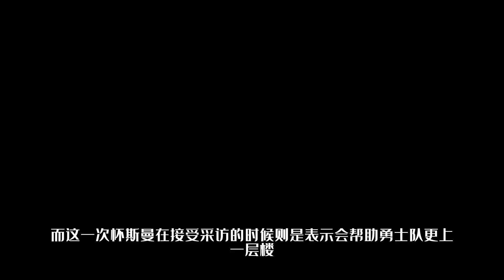快給我交易！大腿全“傷”了！庫裡公開喊話補强：靠單打獨鬥無法衛冕！勇士將為克萊與格林提供續約合同！三人組終老金州成為佳話！管理層太早支持年輕人奪權！NBA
快給我交易！ 大腿全“傷”了！ 庫裡公開喊話補强：靠單打獨鬥無法衛冕！ 勇士將為克萊與格林提供續約契约！ 三人組終老金州成為佳話！ 管理層太早支持年輕人奪權！